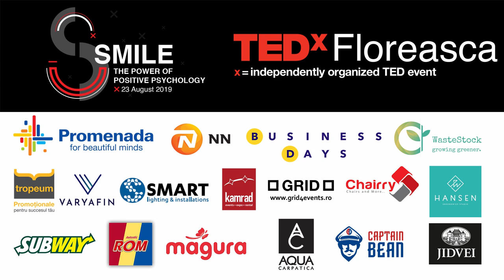The Puzzle of a Life Purpose | Oana Radu | TEDxFloreasca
A personal story. A battle. A life journey. I am a Human Resources professional with over 20 years of hands-on experience that believes in the value and importance of the people experience within organizations whether they be clients, candidates or employees. Passionate about self-discovery, learning and development I have had many opportunities to train or counsel students, job candidates, employees and managers either one-on-one or in a formal classroom setting on a wide variety of topics like Leadership, Career Counselling, Personal Branding etc. In my opinion, work should be meaningful, fun and engaging.

At the core of my ability to work with people is my capacity for heart-felt deep listening, great interpersonal skills and a warm sense of humor. I am passionate about supporting people to move ahead in their lives with joy.

My Mission: to guide individuals and organizations understand the importance of self-discovery in finding a career or lifestyle that they are passionate about, meaningful and self-sustaining. This talk was given at a TEDx event using the TED conference format but independently organized by a local community.